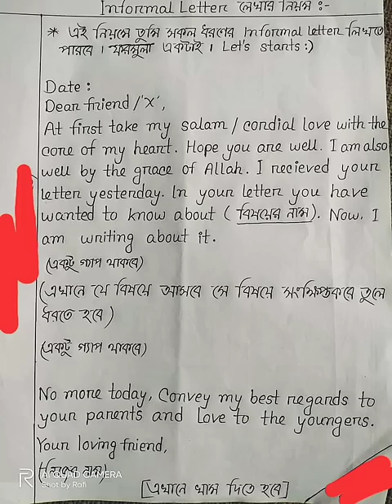য়ে কোন Informal Letter লেখার নিয়ম/One Of Anyone Informal Letter Writing